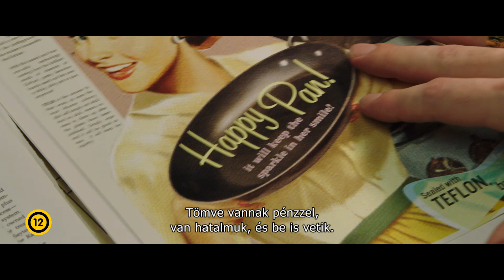Sötét vizeken (12) feliratos előzetes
Robert Bilott céges jogász, aki nagyvállalatokat véd nagy hatékonysággal. Egy nap felkeresi egy farmer, akit imádott nagyanyja küldött hozzá, hogy segítsen neki. Bilott hamarosan rájön, hogy a DuPont vegyi vállalat évek óta mérgezi egy kisváros ivóvizét, amitől többszáz állat pusztult el és a helyi lakosokat is mérgezi. Az ügyvéd kilátástalannak tűnő küzdelembe kezd a kisemberek védelmében a hatalmas nagyvállalat ellen. A világ egyik legnagyobb vegyi gyára ellen vívott jogi küzdelem tétje, hogy a számos rejtélyes megbetegedés és haláleset, valamint az évtizedeken át tartó ivóvíz-szennyezés ténye napvilágra kerüljön. Az ügyvéd az igazság kiderítése érdekében kockára tesz mindent, a karrierjét, a családja és a saját biztonságát is.

A mindvégig lélegzetelállítóan feszült thriller az Erin Brockovich, zűrös természet hagyományait követi, és megtörtént eseményeket dolgoz fel. Bilott küzdelme eredményeképp a DuPont cég 2017-ben végül több mint 600 millió dolláros kártérítést fizetett a károsultaknak. Robert Bilott jelenleg is környezetvédelmi jogászként dolgozik. Ügyét Nataniel Rich írta meg a The New York Times-ban. Ez a cikk az alapja a Sötét vizeken történetének. A film rendezője az Oscar-díjra jelölt Todd Haynes, aki olyan ünnepelt filmeket rendezett korábban, mint a Távol a menyországtól, a Carol, és az I’m Not There – Bob Dylan életei. A film producere és főszereplője a többszörös Oscar-, Golden Globe-díjra jelölt Mark Ruffalo (A gyerekek jól vannak, Bosszúállók, Szemfényvesztők 1-2., Spotlight: Egy nyomozás részletei, Thor: Ragnarök). A további szerepekben olyan világsztárok tűnnek fel, mint az Oscar-díjas Anne Hathaway (Ocean’s 8: Az évszázad átverése, Nyomorultak, A sötét lovag: Felemelkedés, Szerelem és más drogok, Az ördög Pradát visel); az Oscar-díjas Tim Robbins (A játékos, A remény rabjai, Titokzatos folyó, Vágyak szerelmesei); és Bill Pullman (A függetlenség napja, Lost Highway – Útvesztőben, Aludj csak, én álmodom).